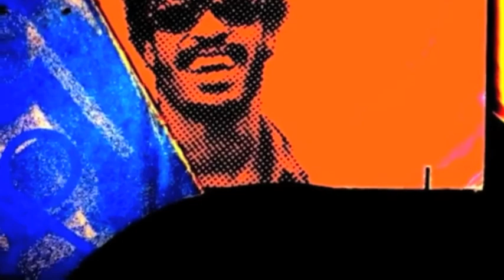Real Beatz - The Dream (Throw it in the bag instrumental)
The Dream and Fabolous team up for a classic number one Hip-Hop/RnB track .Shot and edited by Epic Visions HD